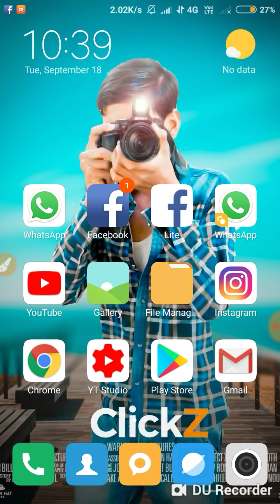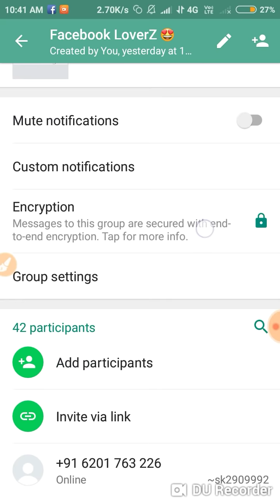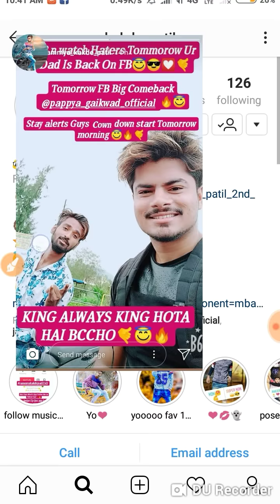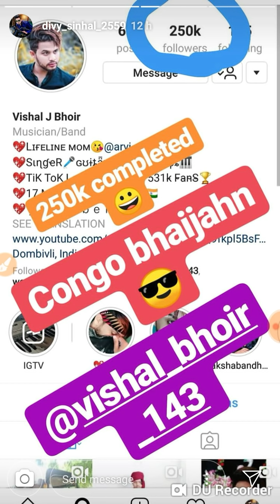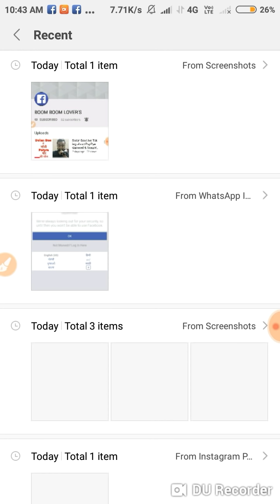सब का बाप Fb king PapPya Gaikwad Today Fb Combeck || How to add PapPya Gaikwad 1 click 5m id combeck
WhatsApp Number

सब का बाप Fb king PapPya Gaikwad Today Fb Combeck || How to add PapPya Gaikwad 1 click || 5m id combeck PapPya Gaikwad 2018 with proof